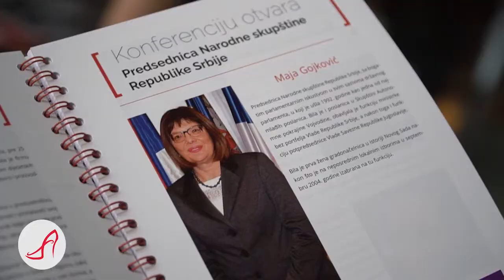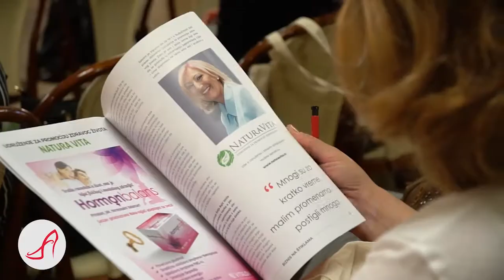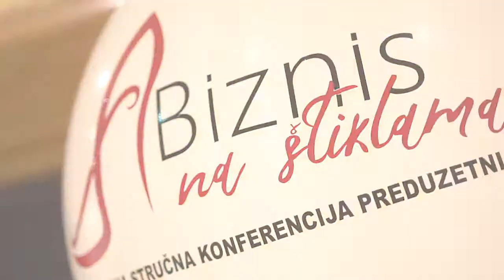Biznis na štiklama 2018 - Druga međunarodna stručna konferencija preduzetnica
15. juna 2018. godine otišli smo korak dalje u osnaživanju ženskog preduzetništva!